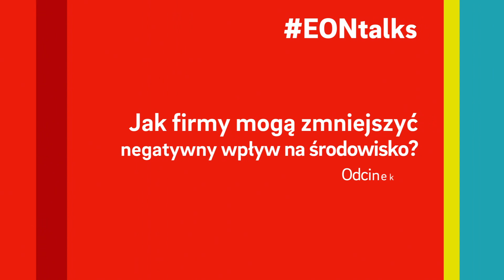#15 Jak firmy mogą zmniejszyć negatywny wpływ na środowisko?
O tym, jak duża grupa przedsiębiorców uwzględnia cele środowiskowe w swoich strategiach rozwoju i jak taką strategię zbudować, rozmawiamy w 15. odcinku E.ON Talks. Bartosz Silczak, menedżer zespołu analiz ryzyka ESG w Banku Gospodarstwa Krajowego i Artur Stawiarski, dyrektor ds. strategii i rozwoju przedsiębiorstwa w E.ON Polska podpowiadają, jak zmierzyć negatywny wpływ działalności firmy na środowisko i jakie działania prowadzić, by go zmniejszyć.

00:00
Intro

02:15
Jak w Polsce wygląda kwestia uwzględniania w strategiach rozwoju w przedsiębiorstwach celów środowiskowych? Jak liczna jest grupa, która już ogłosiła cele środowiskowe i czy w tej grupie znajdziemy również małych i średnich przedsiębiorców?

06:24
Jakie elementy powinna uwzględniać dobra strategia środowiskowa?

11:44
Jeżeli firma chciałaby postawić sobie za cel zmniejszenie śladu węglowego, to musi wiedzieć, jakie ma dane wyjściowe, jaki ona wpływ wywiera dziś na środowisko i w jaki sposób to oszacować? Jakimi wskaźnikami można się tutaj posłużyć?

14:52
Jakie rozwiązania wdrażać, jakie działania podejmować, aby zrealizować cele środowiskowe przedsiębiorstwa?